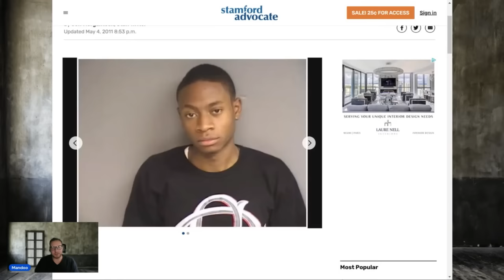Will they lock up this senior "bloods member"? | part 2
Kevin S DOC # 366186